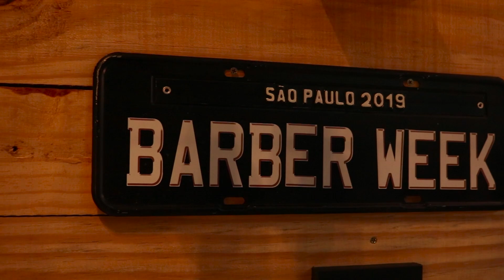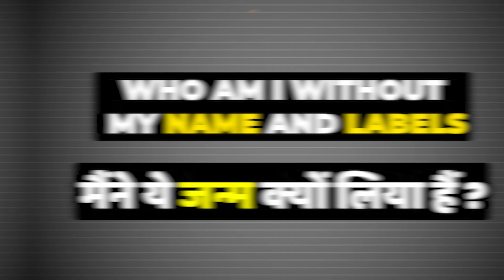आपने जरूर Experience किया होगा- Shocking Facts About Dual Personality😮What is dual personality?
►MEET DR PRIYA KAUL - SPIRITUAL HEALER AND COACH
Dr. Priya Kaul, a renowned spiritual healer and coach, brings over a decade of experience in transformative healing. As a Reiki grandmaster, Angelic Medium, Past Life Regression expert, and Tarot Card Reader, she offers clarity, guidance, and hope globally. Driven by personal loss, she discovered her intuitive abilities and the power of spiritual practices.
With compassion, Dr. Kaul helps individuals navigate life's challenges, facilitating emotional release and fostering spiritual growth. Through Reiki, Angelic Mediumship, Past Life Regression, and Tarot Card Reading, she empowers clients to tap into their inner wisdom. Her mission is to provide profound healing, comfort, and spiritual guidance for solace and transformation.
Join Dr. Priya Kaul on a transformative journey toward self-discovery, healing, and spiritual awakening. Experience her expertise and compassionate approach to unlocking the limitless possibilities of the universe. Embrace the power within and embark on a path of self-discovery and transformation with Dr. Kaul's guidance.